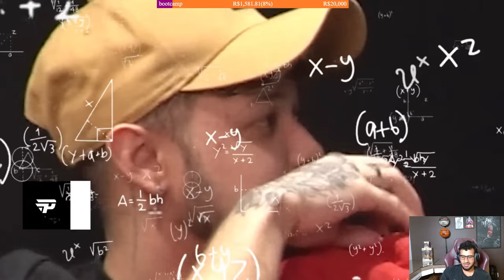🚨 O PAIN ESCONDE de ANTES da FINAL CONTRA a LOUD! TEVE PERGUNTA dos TORCEDORES? ABSOLUT REAGE